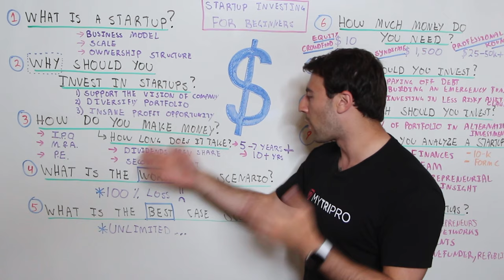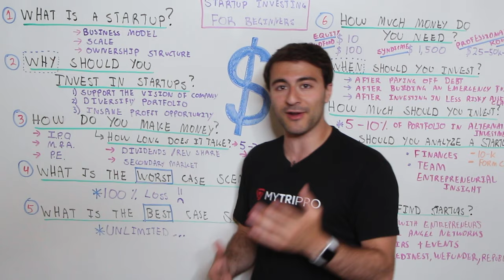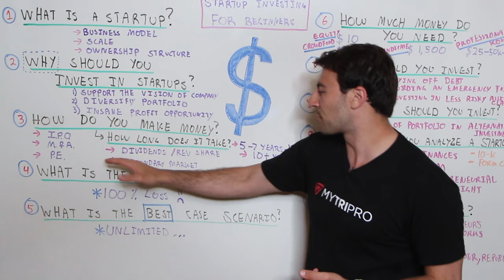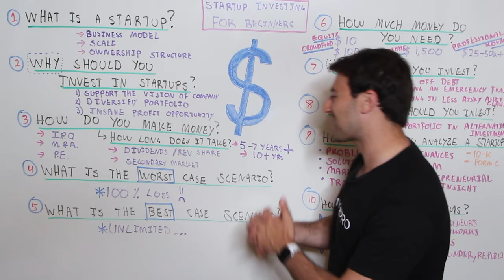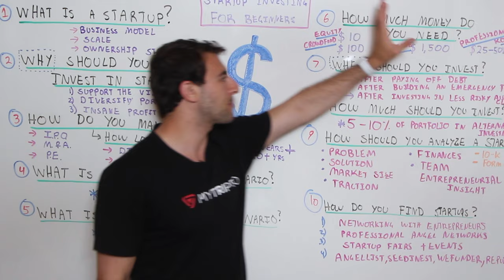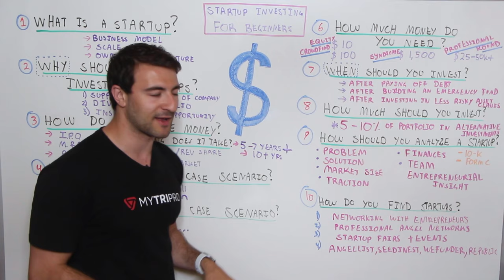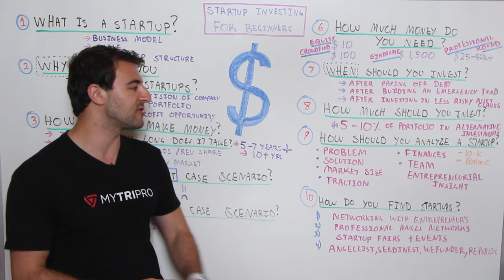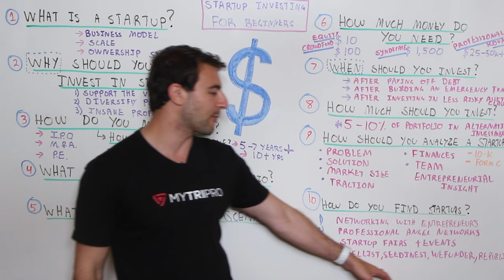How To Invest In Startups 2024 | Angel Investing For Beginners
Can you imagine being one of the first investors in Google, Facebook, Amazon, or Microsoft?! 🤯

According to Jeff Bezos, the Founder and CEO of Amazon, the first 20 or so outside investors put in around $50,000 apiece for a stake of a little less than 1% of the company at the time. If those early investors had held on to their entire stakes, and those stakes had never been diluted by later investors, they would be $3.5 billion today — a return of 70,000x!

***What is an Angel Investor?***
An individual who provides capital to an early stage company, usually the first outside investment to support the entrepreneur grow their business. This investment decision can be fueled by one of three main ways: 1) to support the entrepreneur, 2) solve the problem the business is solving, 3) make a financial return. Ideally all three of these come into play when making an angel investment.

***Why I'm Making Angel Investments?***
1) I believe in the American dream and the power of entrepreneurship to create global impact.
2) Angel investing is one way to support and give back to the entrepreneurial ecosystem.
3) Rare opportunity to invest in an alternative asset class.

🏦 Other Platforms To Invest On: AngelList, SeedInvest, Wefunder, StartEngine

When I was 23 years old I had the idea for MySwimPro and today has grown to be one of the top technology and media companies in the fitness industry. Our mobile application recently passed 1 Million downloads, and the business has grown to 7-figures in revenue.